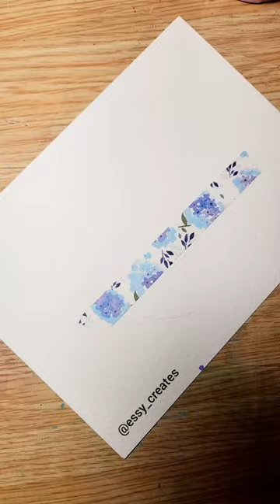featuring fountain pen inks from Ferris Wheel Press✨stationerylove